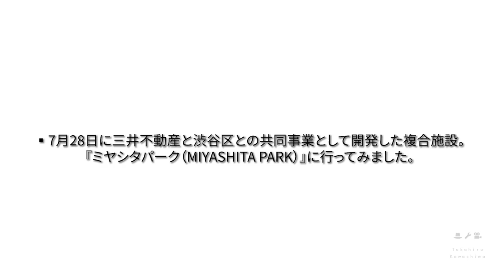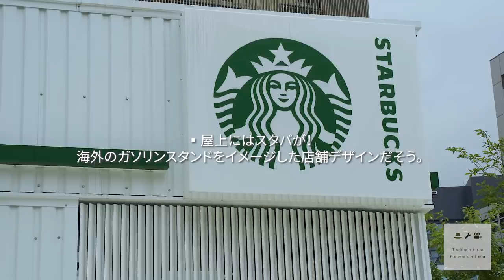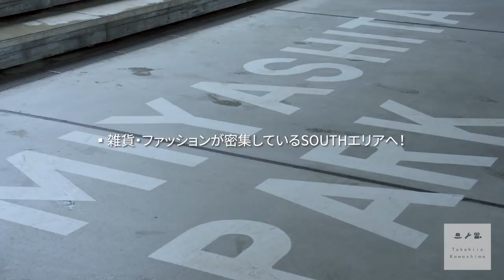【Vlog】新しくできた宮下パークをぶらり【渋谷の新名所】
いつの間にできたの？？て感じです。

-動画内やコーデで着てた物とか-
（身長・体重　175cm 63kg）
・redcap pt20
・STETSON ウィペット中折れハット  ベージュ (年代によって差はありますがリンクは現行モデルです)